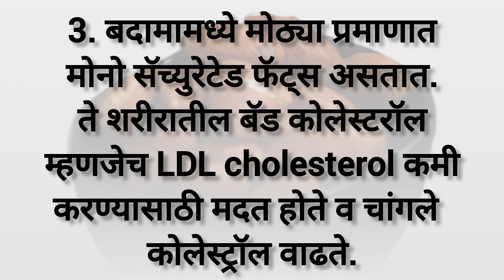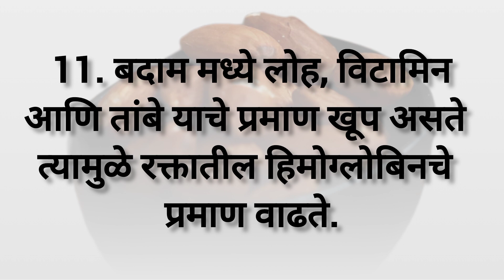भिजवलेले बदाम खाण्याचे फायदे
cook video views helthtips helthytips foodvlog food tips tips_and_tricks tipsandtrick tipsandtricks tipstricks trickstips and trickshealth tipscooking tipskitchen tips24 tips and tricks6 kitchen tipstime saving tipscooking tips and tricksawesome kitchen tipstime saving kitchen tipsmoney saving kitchen tipskitchen tips and tricks in hindikitchen yipskitchen tips and hackskitchen tips onlinekitchen hackstime saving kitchen toolscooking tips videorasoi ki tipsdesi kitchen hacksalmonds nutritionnutshealthy almondsAlmonduseful kitchen ideasindian kitchen tips